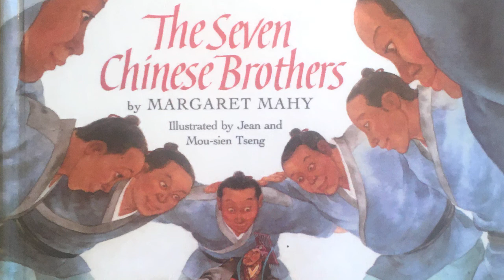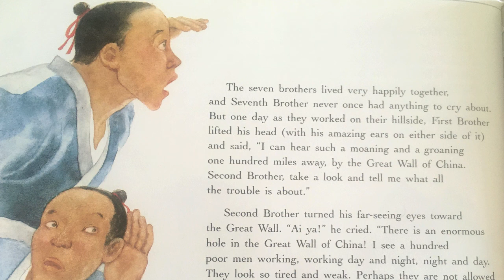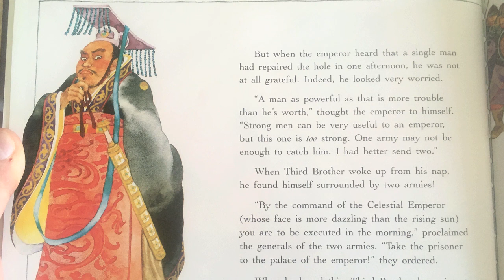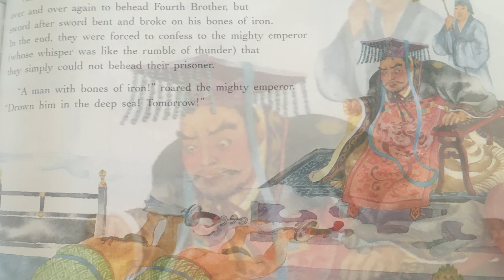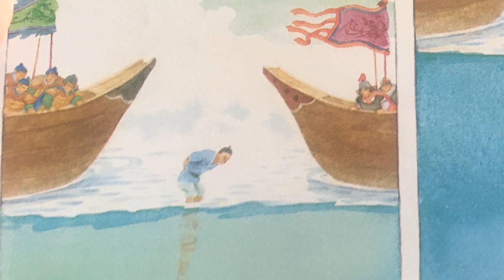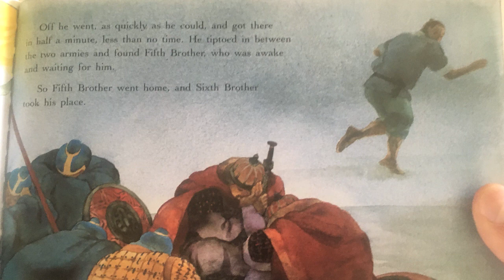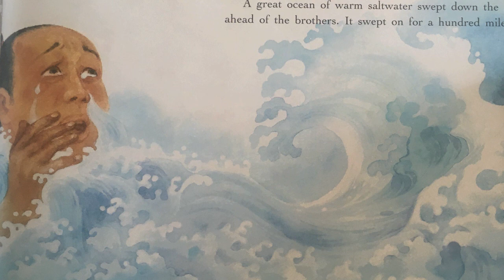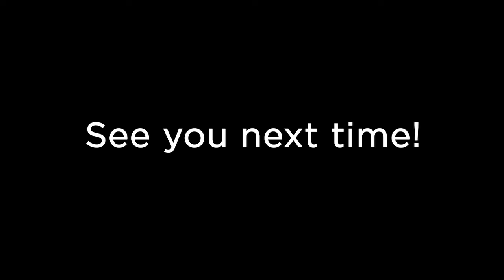BDL Storytime - The Seven Chinese Brothers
Mr. Shawn reads "The Seven Chinese Brothers" by Margaret Mahy.